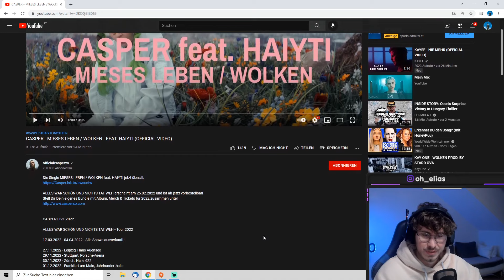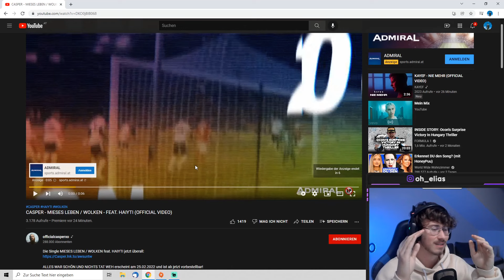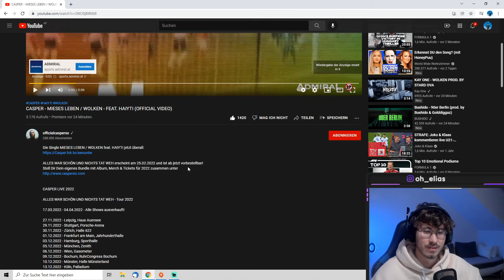Track des Jahres?😳🔥| Casper Mieses Leben/Wolken feat. Haiyti | OhElias reagiert 🔴Live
Like da❤️🤌